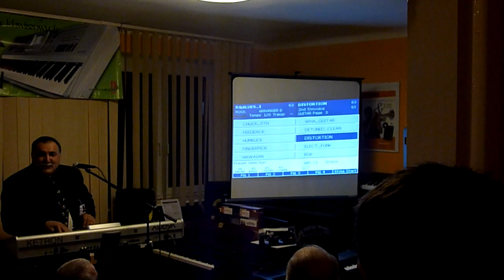KETRON AUDYA - prezentacja w sklepie Ambit Music p.1